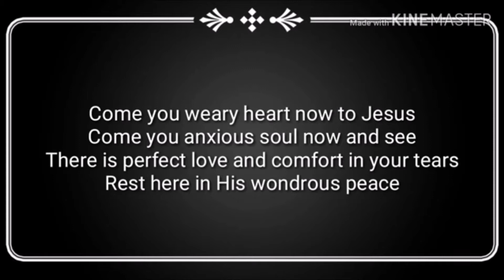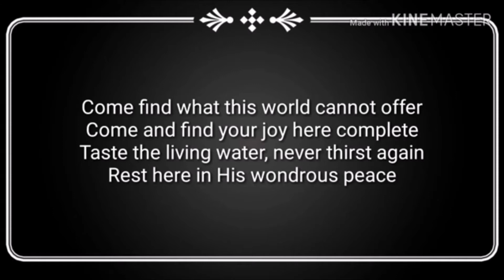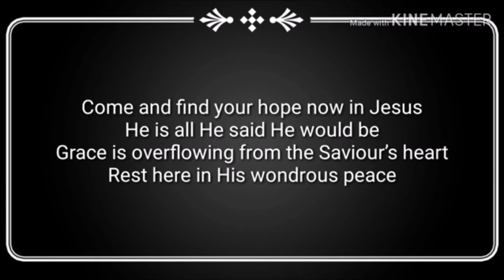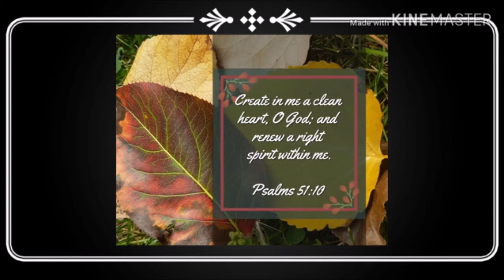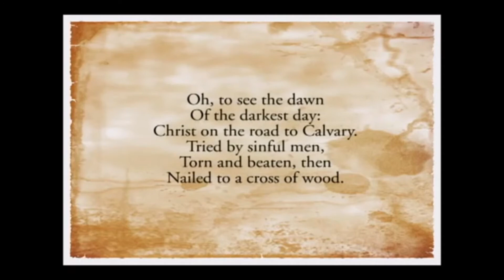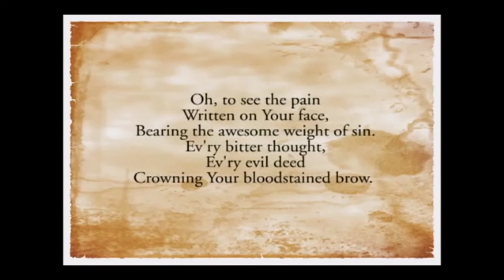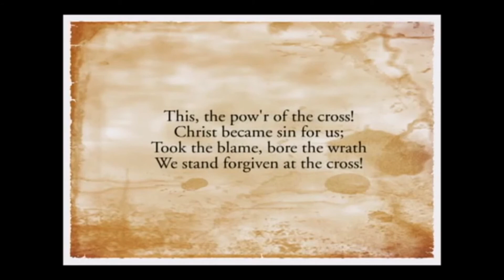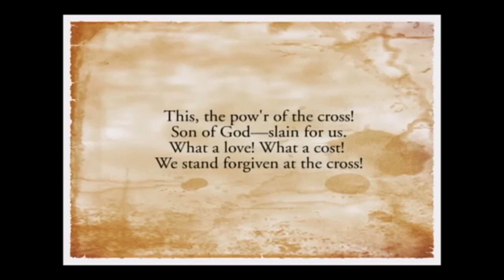"The Responsive King"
Scripture Reading Ezra 1:1-6